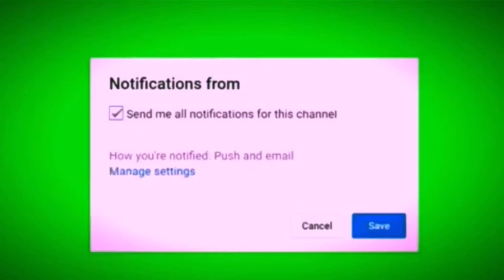•Russell Westbrook - face creation - {NBA 2k20}